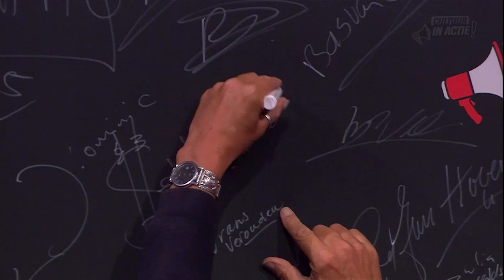Alfred van den Heuvel - Cultuur in Actie!